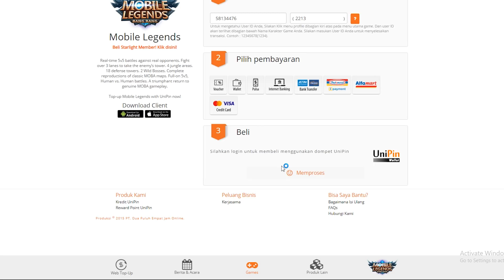SKIN LESLEY 1 JUTA BERASA SKIN LEGEND! - Mobile Legends Indonesia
Thanks!